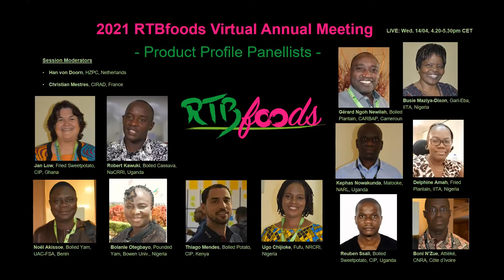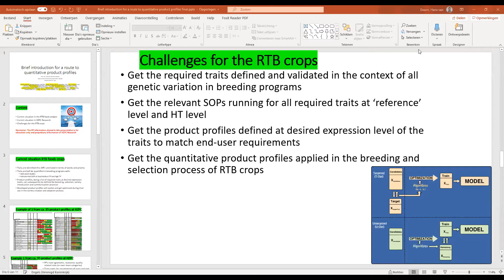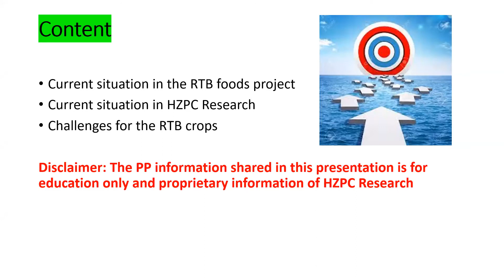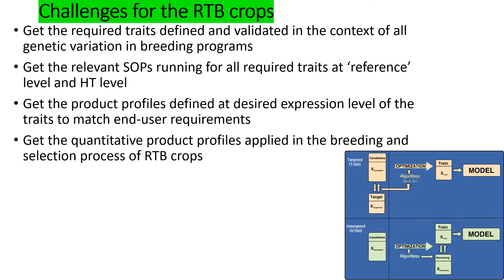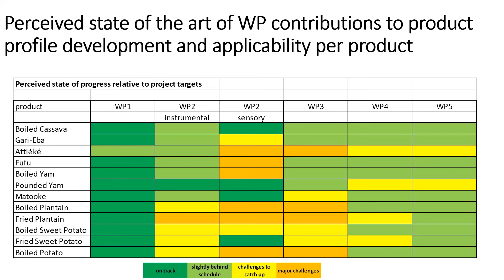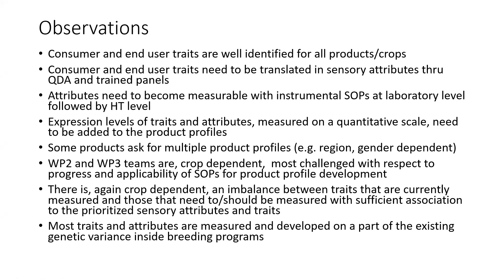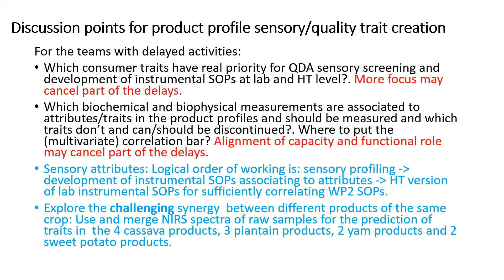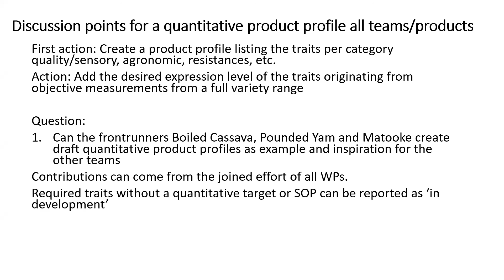Product Profile Concept & Challenges